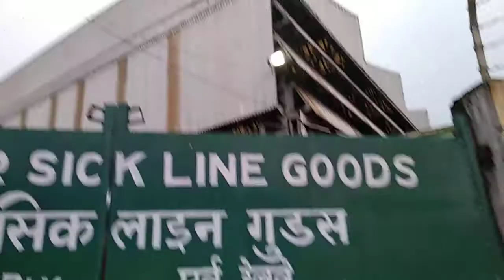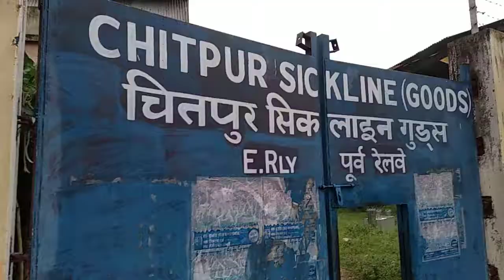WAGON Yard Chitpur , KOLKATA